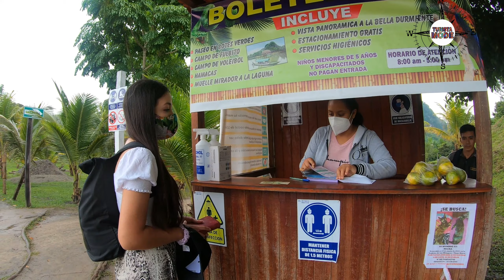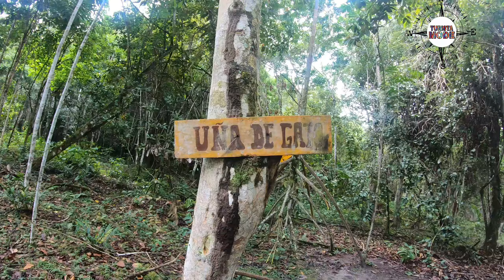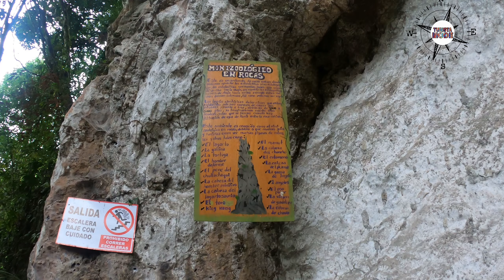Tingo María sin tour-Laguna de los Milagros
Un tour imperdible en Tingo María